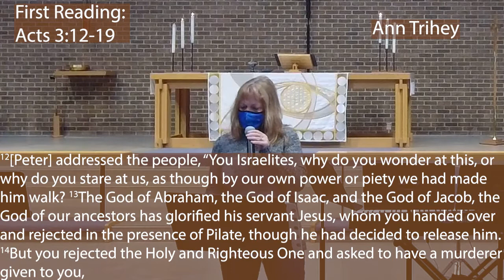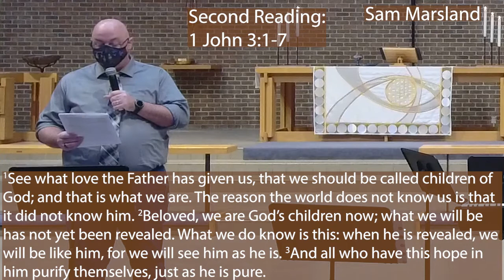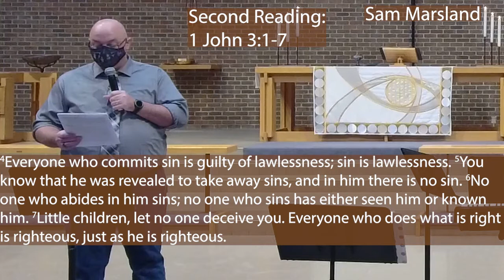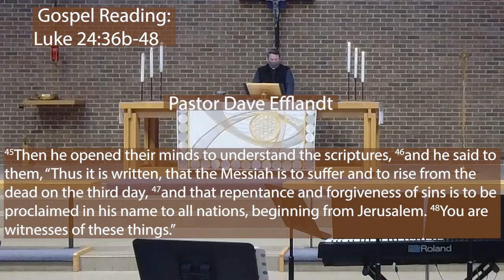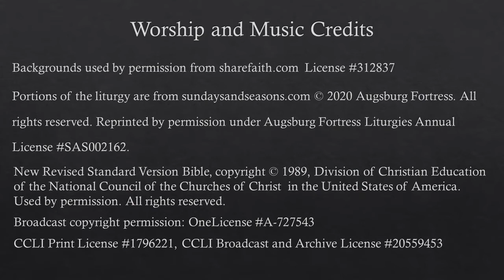Wednesday Evening Service 4-21-21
Thank you for joining us for worship on Wednesday, April 21, 2021!
Pastor Dave Efflandt, Leading and Preaching
Musicians: “The Messengers”:  Sam Marsland, Jim & Ann Trihey, Wes Evans, Joel Mindermann, and Guest piano Pastor Dave Efflandt
A/V Technician: Rayelle Haase
Backgrounds used by permission: sharefaith.com, License #312837
Broadcast copyright permission: One License A-727543CCLI Print License #1796221, CCLI Broadcast and Archive License # 20559453